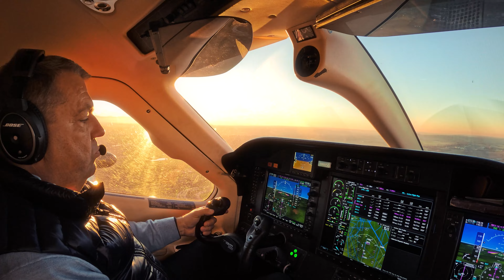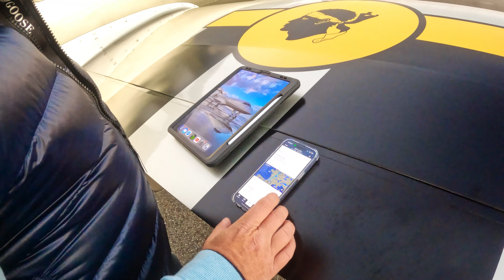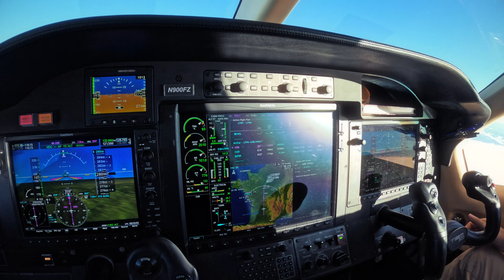vols entre Pau et Toussus-le-Noble en [TBM 900] VLOG #2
Hello la team, petit vlog entre Pau et Toussus-le-Noble en TBM

Meri a Seb de m'avoir accompagné !

À la prochaine pour mes nouvelles aventures !